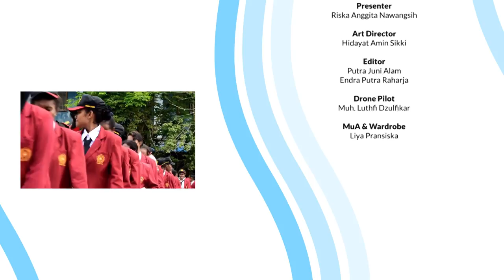Ciptakan Generasi SMART (Santun, Milenial, Amanah, Religius & Tangguh) FKIP UNIMUDA Sorong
Bisik Muda kali ini bersama Dekan Fakultas Keguruan dan Ilmu Pendidikan, Nursalim, M.Pd., membahas berbagai hal terkait Fakultas, Prestasi Mahasiswa, Alumni dsb.
“Saat ini kan zaman sudah semakin canggih, apalagi dengan adanya Merdeka Belajar Kampus Merdeka ini mahasiswa diharapkan tidak hanya terpaku belajar di kelas saja, tetapi dimana saja dapat belajar. Belajar dimana saja nanti Mata Kuliahnya kita konversikan dan akan menjadi SKS di Mata Kuliah yang di ampu disini. Alumni kita juga sudah banyak sekali, lulusan keguruan tetapi tidak hanya jadi guru saja, ada yang kerja di Bank, Perusahaan, dsb” Ujar Dekan FKIP.
Bisik Muda adalah Program Talk Show seru dan asik yang menghadirkan bintang tamu yang keren, seru dan juga menginspirasi serta memiliki segudang prestasi. Program ini mengangkat  berbagai hal terkait prestasi yang dimiliki setiap Fakultas dan Program Studi di Universitas Pendidikan Muhammadiyah (UNIMUDA) Sorong.